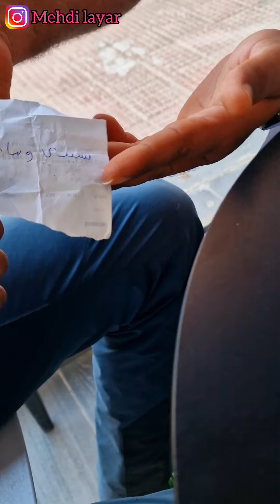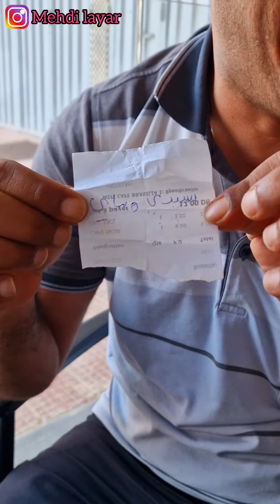طريقة إحترافية لاختيار مكان التخييم فجنوب المغرب🇲🇦باش نصيدو الحوت بوفرة😲ولقينا الناس ساكنين فغيران🛖😱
الصيد في البحر جنوب المغرب

صيد الأسماك
إستكشاف المصايد